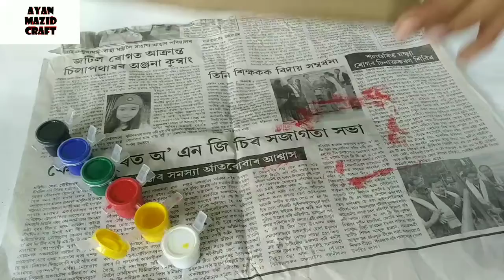IRON -MAN HAND BLADE( infinite war) FROM WASTE CARDBOARD ||CARDBOARD CAFT ||CARFT IDEA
Iron man hand blade |cardboard craft

And thks for coming and watching my vedio..
Do like
Do comment
All.non copyright music for youTube is
Here..

 Craft idea

Cardboard craft